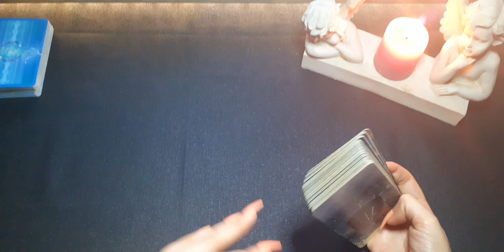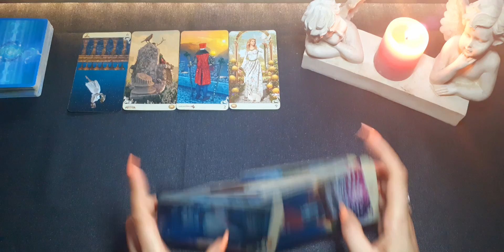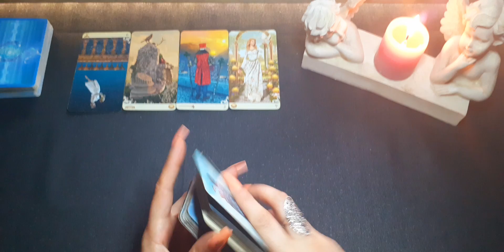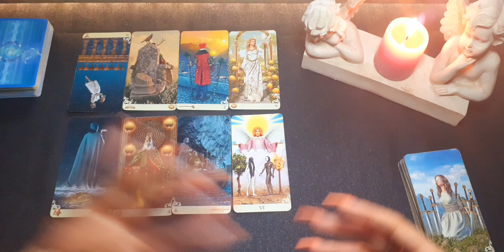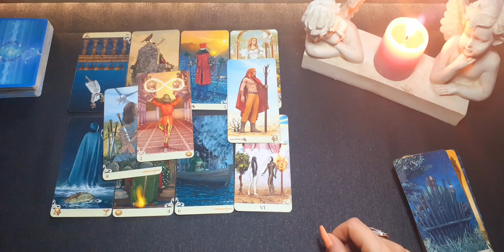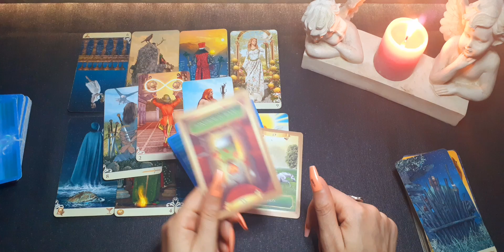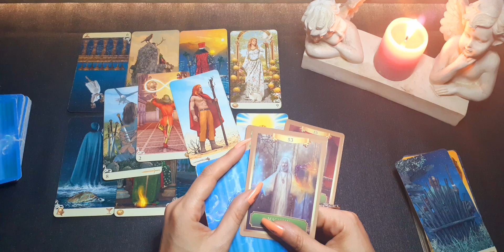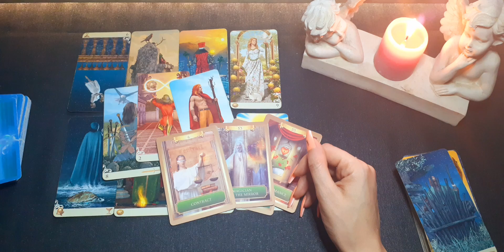🔥ESA PERSONA SIEMPRE TE HA VISTO DEMASIADO GRANDE | ESCORPIO MAYO 2021